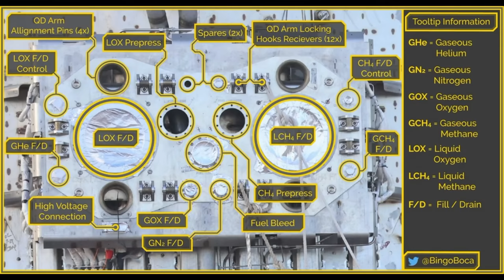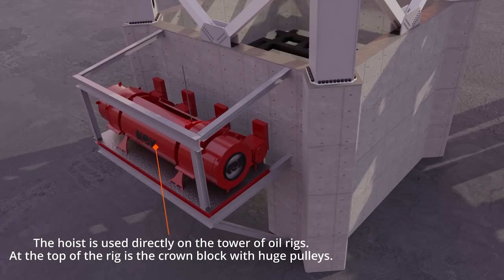Starships vergessene Stufe - Komplexer als die Rakete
Es geht um Mechazilla, Orbital Launch Mount (OLM)/der Starship Starttisch und alle anderen Anlagen, die es braucht, damit der Traum wahr werden kann.

Ad Astra!

Danke Niklas für deine Unterstützung in der Redaktion!